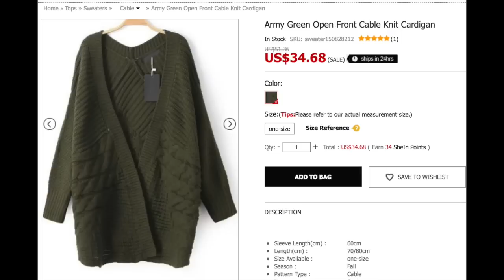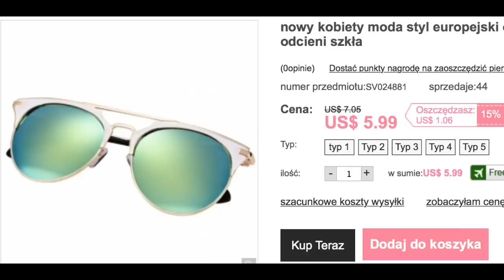NIEZGODNOŚĆ PRODUKTU Z OPISEM? - SheIn, Dressgal, NewDress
Część kolejna o zakupach z chińskich stron. Same oceńcie :)
Linki do rzeczy, które pojawiły się w filmie:

Mam na sobie:
Pomadka: Golden Rose Matte Lip Crayon 2
Cienie: ArtDeco by Mariusz Przybylski
Podkład: Studio Fix Nc20

Nagrywam: Nikon 5100
Filmy obrabiam w : iMovie